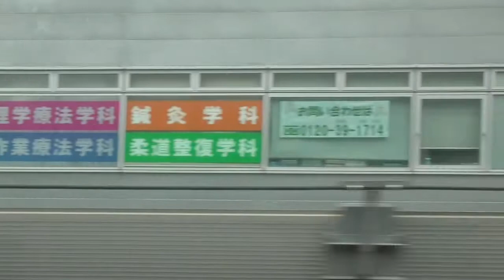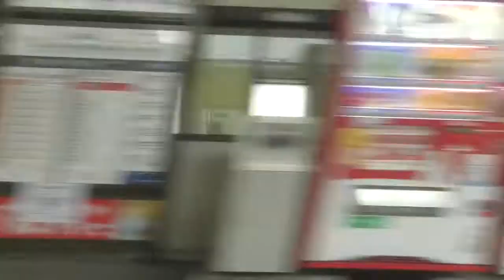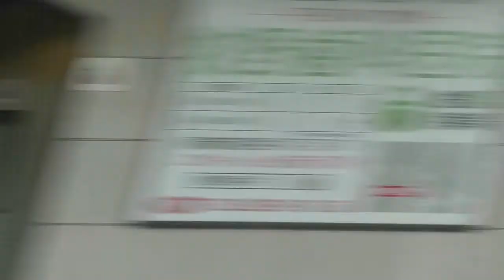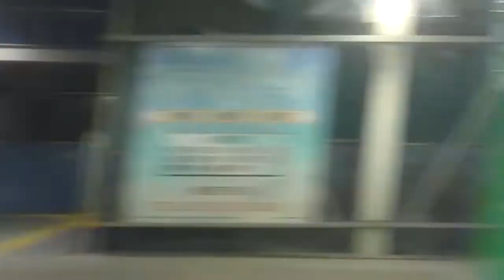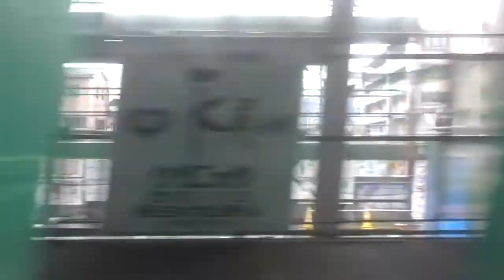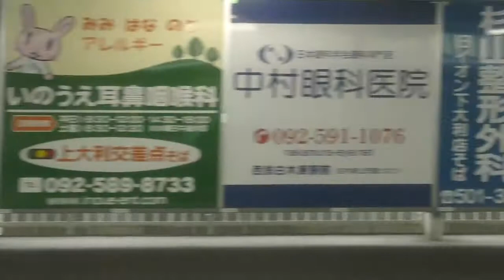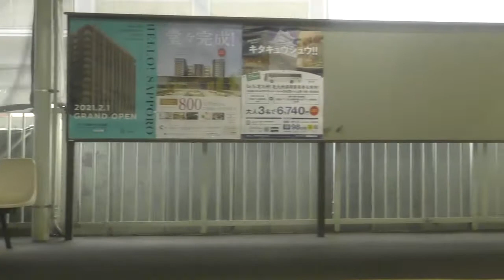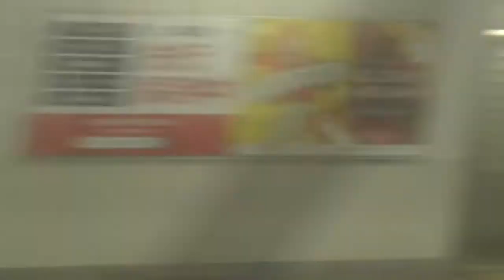西日本鉄道 天神大牟田線 《《急行》》天神👉【西鉄】二日市